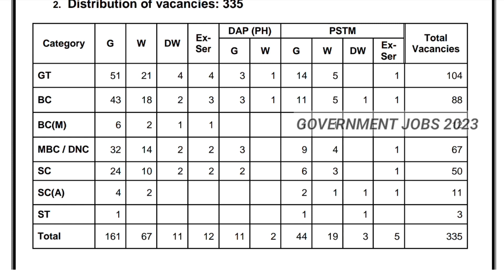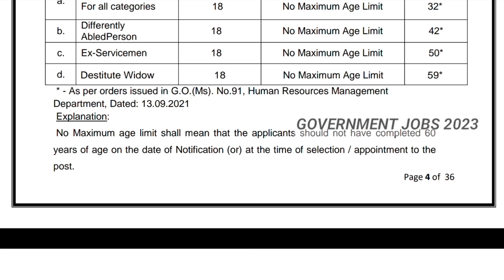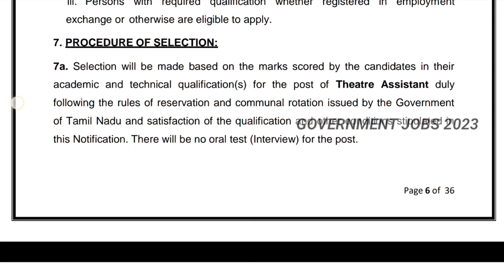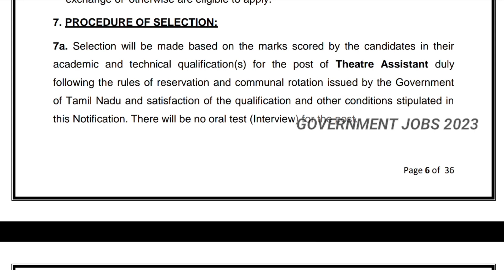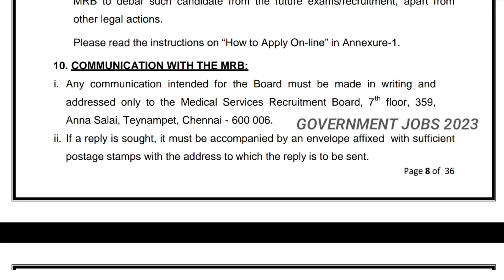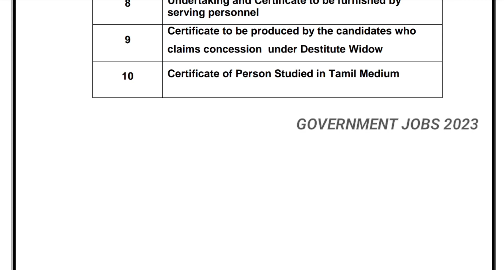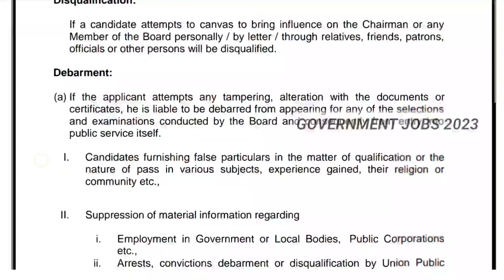மருத்துவமனையில்✅ திடீர் அறிவிப்பு 💥| Government 💫Job 2023 | Permanent 🔥Government ✨ Job 2023 ✍️🤩